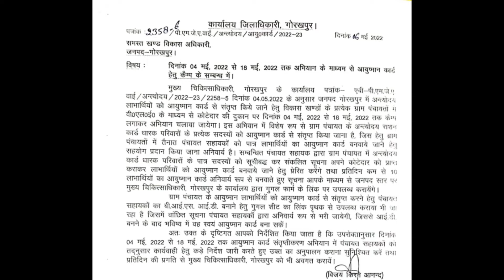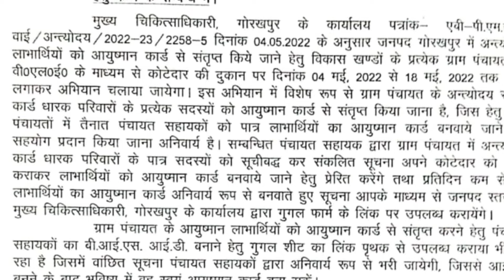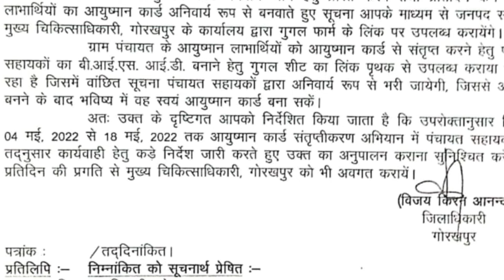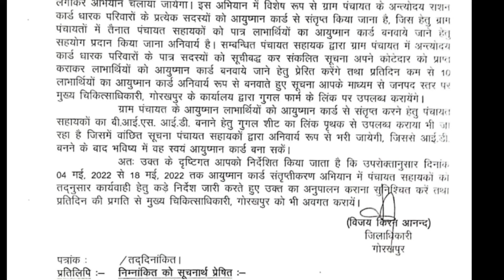ग्राम पंचायत में कोटेदार की दुकान पर आयुष्मान हेल्थ कार्ड बनाए जाएंगे 4 मई 2022 से 18 मई 2022 तक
लेटेस्ट न्यूज़ फॉर पंचायत सहायक,
ग्राम पंचायत में जितने भी अंतोदय कार्ड धारक हैं उन सभी का आयुष्मान हेल्थ कार्ड अर्थात गोल्डन कार्ड बनाया जाएगा जो की डेट निर्धारित हुआ है 4 मई 2022 से 18 मई 2022 तक,
हेल्थ कार्ड कैसे बनाया जाएगा,
आयुष्मान हेल्थ कार्ड कैसे और कहां पर बनाया जाएगा,
आयुष्मान हेल्थ कार्ड का निर्धारित डेट और टाइम,
ग्राम पंचायत में कोटेदार है उनके दुकान पर आयुष्मान हेल्थ कार्ड बनाया जाएगा,

Hp laser प्रिंटर को कैसे सेट करते है आल जानकारी लाइव

पंचायत सहायकों के लिए बड़ी खबर 4 February की ऑनलाइन मीटिंग

पंचायत सहायकों को मिल गया ID password इसे कैसे चेंज करें लाइव वीडियो

पंचायत सहायकों का पे रोल कैसा होता है और इसे कैसे खुद से ही बनाए लाइव

पंचायत सहायक का ऑनलाइन सर्वे डेटा फीडिंग कैसे करना है

 परेशानी 6000 हजार रुपए नौकरी के लिए सभी जतन

अनुउपस्थित पंचायत सहायकों को कारण बताओ नोटिस

विधान सभा चुनाव में पंचायत सहायकों और रोजगार सेवकों को लग रही है dutty

Computer ऑन करने पर लगेगी पंचायत सहायकों को हाजिरी

उत्तर प्रदेश लखनऊ में DM ने दी अधिकारियों को चेतावनी

पंचायत सहायकों के लिए बड़ी खबर गोरखपुर में होगा एक ट्रेनिंग

वेब कास्टिंग कैसे करना है लाइव वीडियो

ग्राम पंचायत सहायकों को मिल गया कैमरा सेट और इसे कैसे use करना है लाइव

गोरखपुर बिकाश भवन में कैमरे का वितरण होगा और वही पर ही जमा होगा

ग्राम पंचायत सहायकों के लिए लेटेस्ट अपडेट।

सभी जिलों की ऑनलाइन ट्रेनिंग लिस्ट zoom app पर होगा मीटिंग

चार बिघा जमीन दाव पर  बीजेपी और SP

SBI bank  के ATM का पिन जनरेशन कैसे करें और चेंज live

पंचायत सहायक अपना मानदेय खुद से ही कैसे चेक करें लाइव वीडियो ।

परिवार रजिस्टर की नकल की कॉपी खुद से कैसे बनाए live वीडियो

संविदा और आउट सोर्स कर्मियों को मिलेगा pf ka लाभ ।

ग्राम प्रधान लोगो का भी होगा ट्रेनिंग ।

ग्राम पंचायत में आंगबाड़ी को कैसे और किस तरीके से बनाए।

गेहूं खरीद पंजीयन प्रारंभ लाइव वीडियो

गुड न्यूज pm kisan samman  nidhi ekyc date बढ़ गया 31 मई।

वृद्धा पेंशन योजना के लाभार्थी को सुची कैसे चेक करें लाइव वीडियो ।

 वृद्धा पेंशन में ekyc कैसे करें लाइव ।

राशन कार्ड लिस्ट में अपना नाम कैसे चेक करे और कैसे इसे प्रिंट करें लाइव वीडियो।

100 दिनों में चालू हो जाएंगे सभी ग्राम सचिवालय।